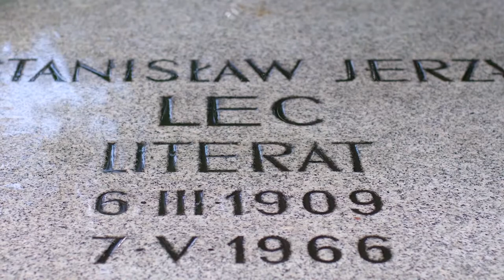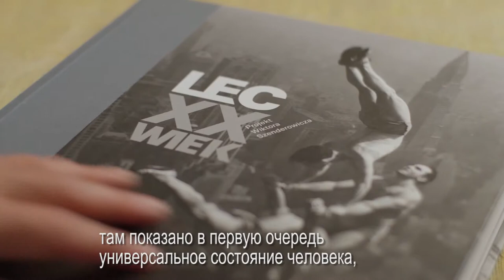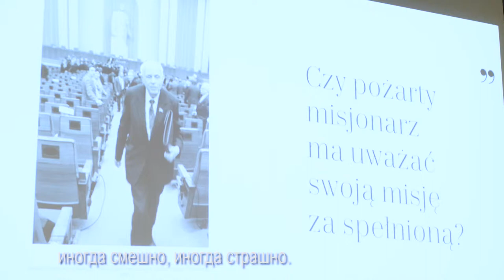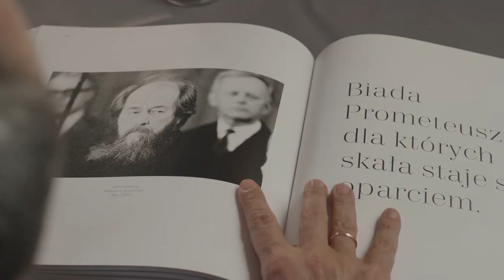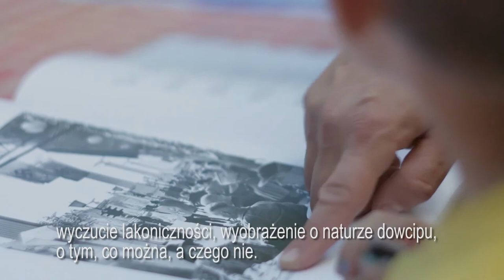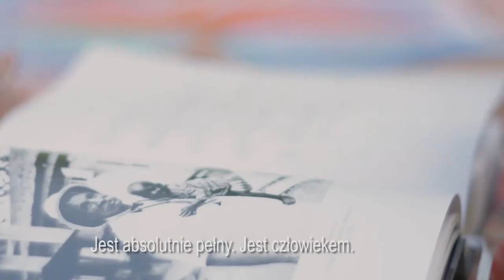Lec. XX wiek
Wiktor Szenderowicz. Prezentacja Albumu "Lec. XX wiek" - aforyzmy Stanisława Jerzego Leca po polsku i po rosyjsku. Reżyser Olena Holosiy, scenariusz Vladimir Gromov, zdjęcia Jegor Jefimow, współpraca Joanna Kasztelaniec. Tłumaczenie Katarzyna Chimiak, Valentina Chubarova. Przygotowane z udziałem Stowarzyszenia "Za Wolną Rosję" freerussia.eu